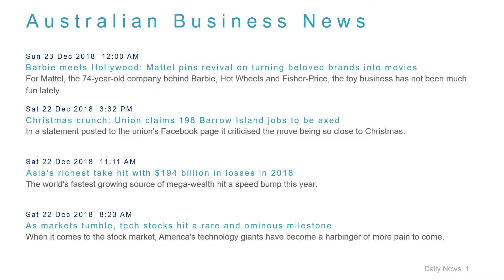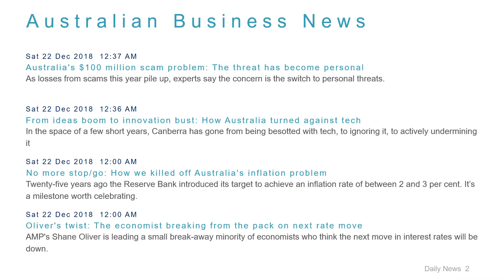Business News Headlines for 23 Dec 2018 - 8 AM Edition